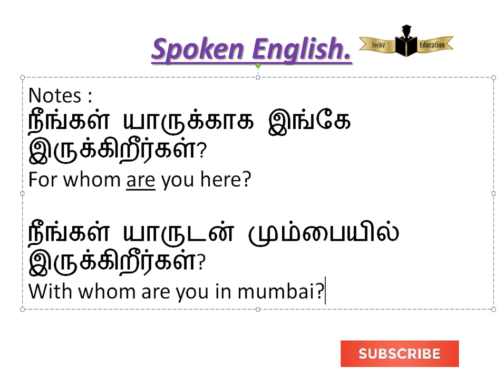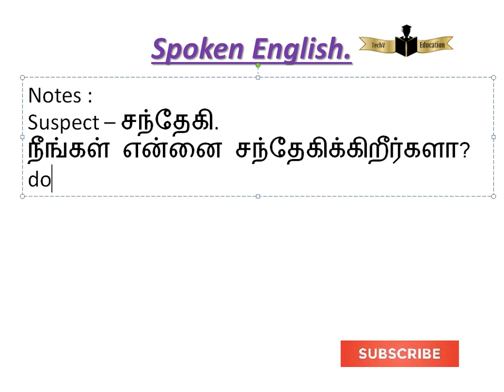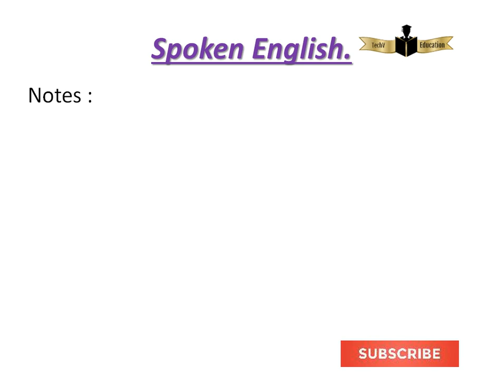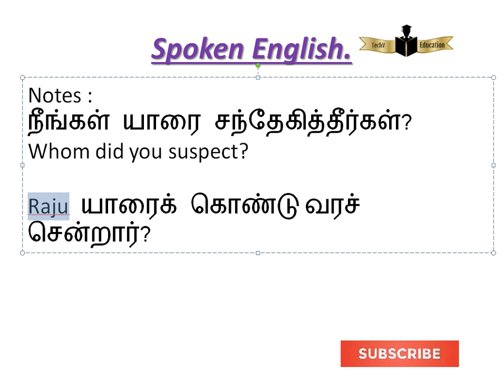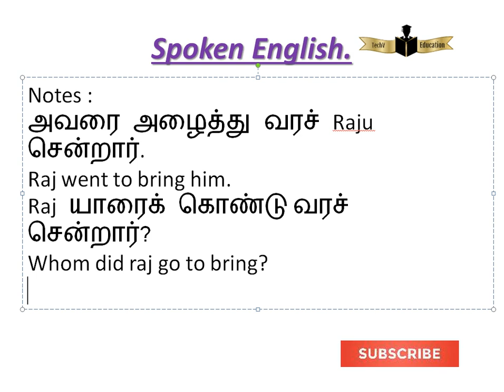WHOM வாக்கியம் அமைப்பில் இருக்கும் சில சந்தேகங்களை இங்கே பார்க்கலாம்.